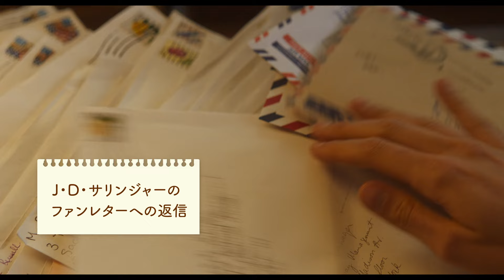『マイ・ニューヨーク・ダイアリー』30秒予告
マーガレット・クアリー(『ワンス・アポン・ア・タイム・イン・ハリウッド』)×シガニー・ウィーバー(『アバター』『エイリアン』)

就職先はJ.D.サリンジャーの出版エージェンシー🏢
夢追いかけ飛び込んだニューヨークで開く、人生の1ページ。
誰もが共感せずにはいられない！“大人の”自分探しムービー🎬

5月6日（金）新宿ピカデリー、Bunkamura ル・シネマ、ヒューマントラストシネマ有楽町ほか全国ロードショー🎬
監督・脚本： フィリップ・ファラルドー（『グッド・ライ～いちばん優しい嘘～』）
原作：「サリンジャーと過ごした⽇々」（ジョアンナ・ラコフ 著／井上里 訳／柏書房）
出演：マーガレット・クアリー、シガニー・ウィーバー、ダグラス・ブース、サーナ・カーズレイク、ブライアン・F・オバーン、コルム・フィオールほか